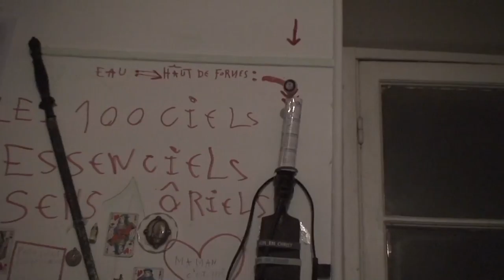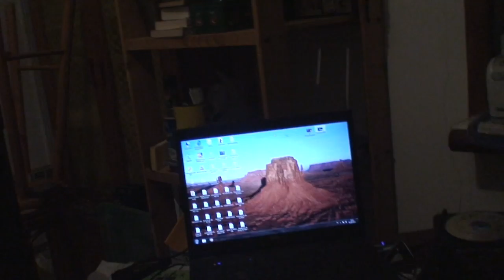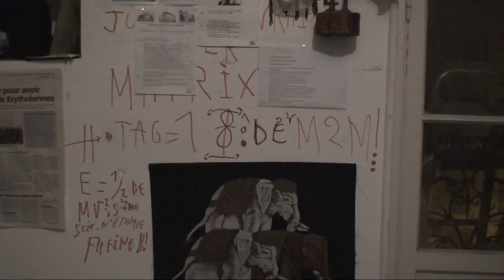astrôpôtes = sa doit le fer bien !